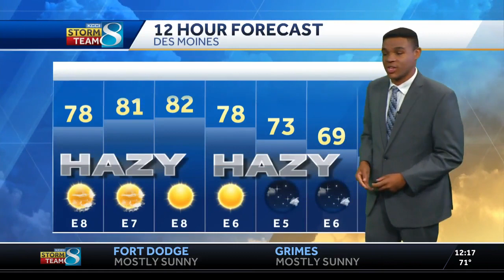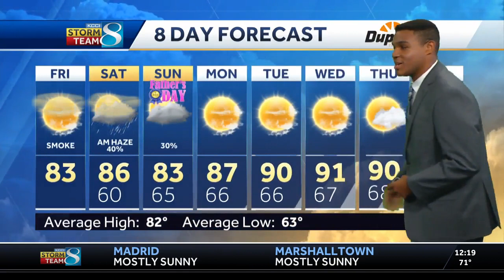Scattered storms Saturday and Sunday